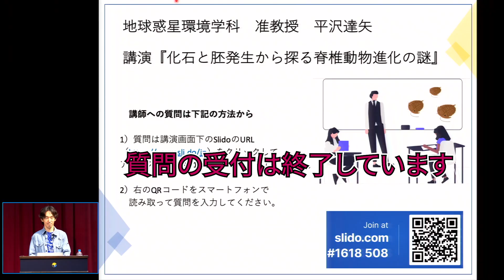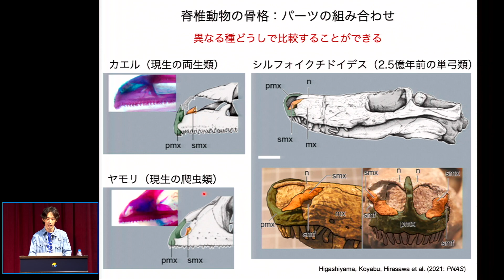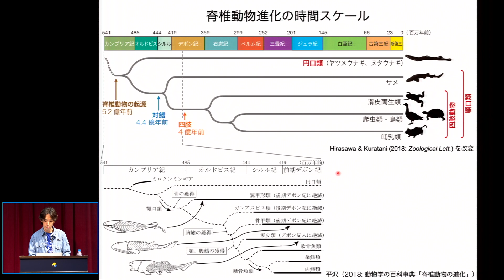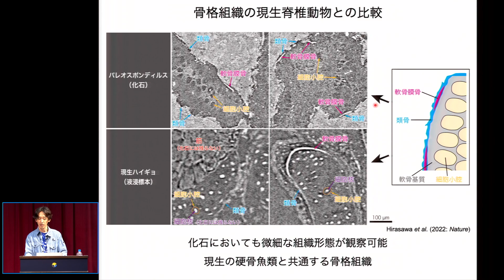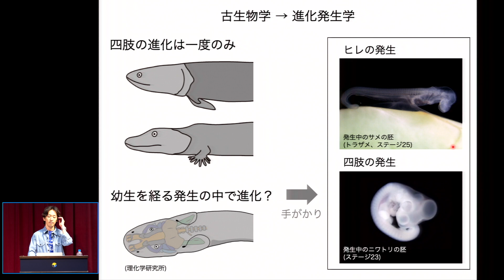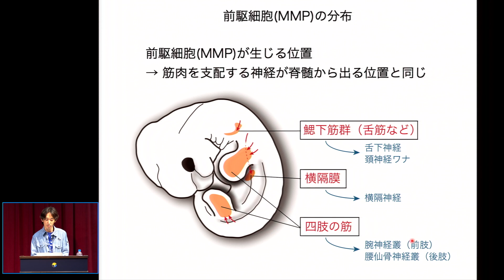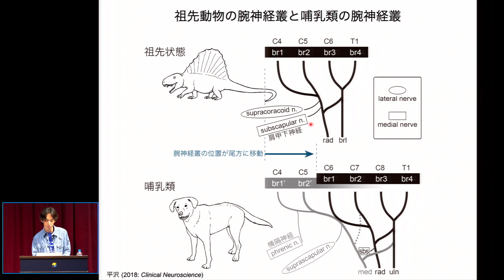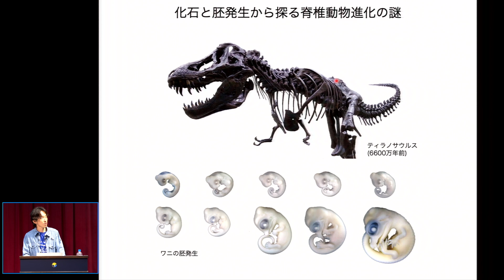東京大学理学部オープンキャンパス2022 講演「化石と胚発生から探る脊椎動物進化の謎」平沢達矢准教授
「化石と胚発生から探る脊椎動物進化の謎」
講師:平沢達矢 地球惑星環境学科 准教授

＊Slidoによる質問は終了しております。

Virtual Open Campus!